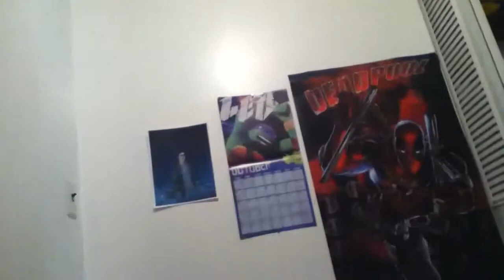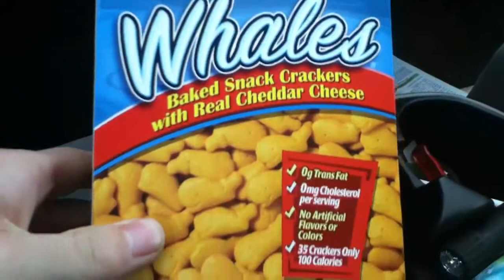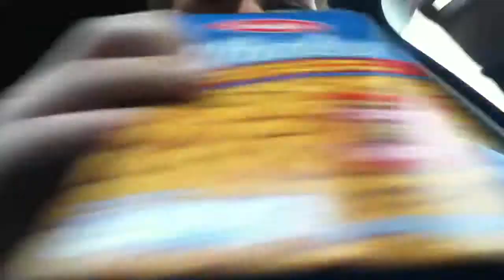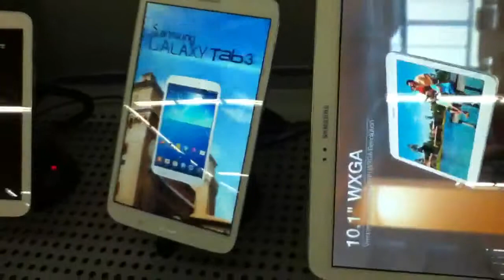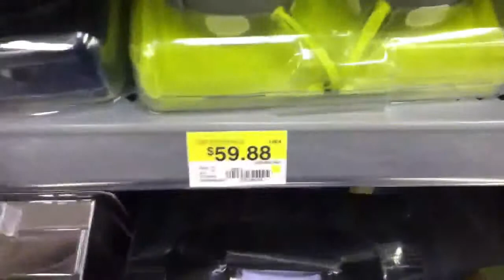My Little road Trip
I Hope u liked the video if u did please like and thumbs it up